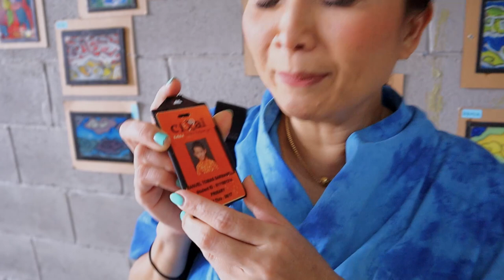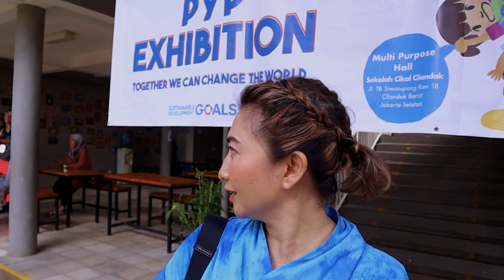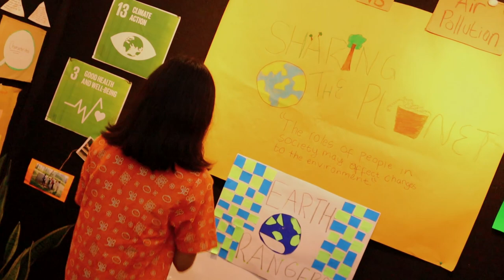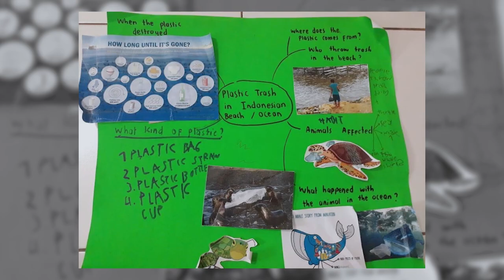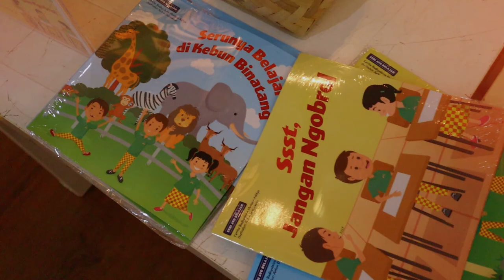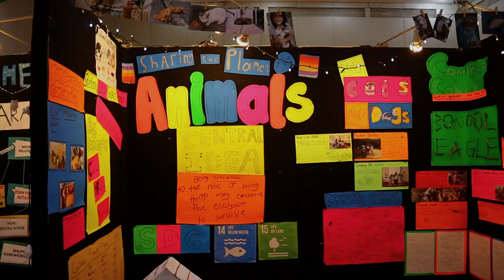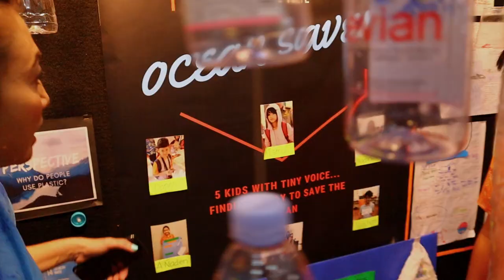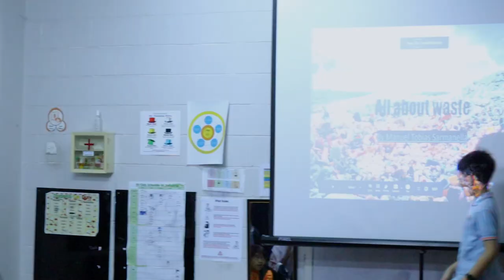KAPAN YA KEMBALI KE SEKOLAH LAGI???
Halo genksss mau berbagi nih waktu aku main-main ke sekolah manuel waktu akhir Januari lalu, sebenernya sudah lama mau ditayangin tapi kok yah... gimana gitu...